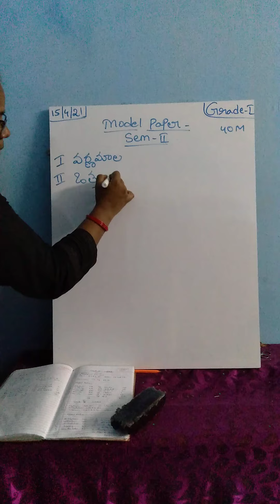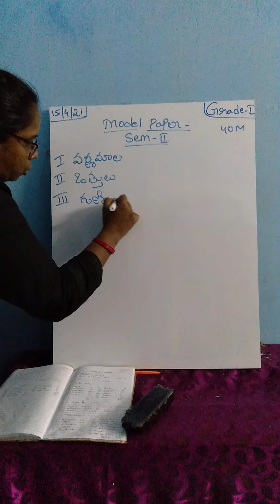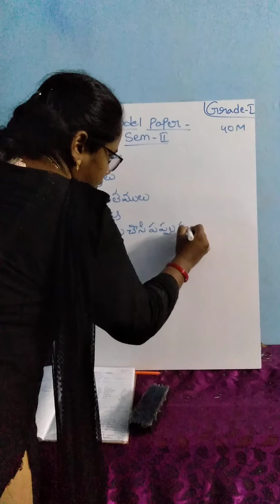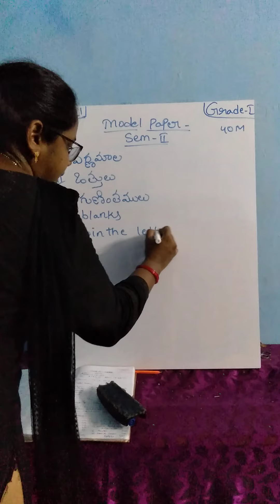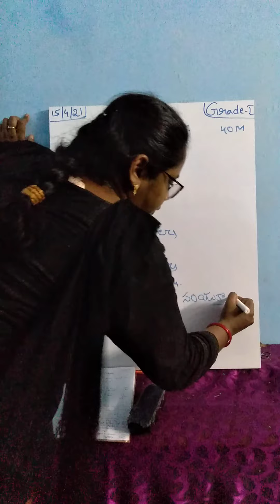Grade 2 Telugu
Model paper Sem  - 2